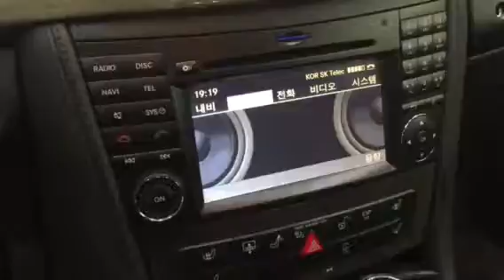벤츠 CLS350 하이파이 블루투스 장착하기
Since 1986
Car HiFi  AUTOsound21

벤츠 CLS350 2010년식+옥스개조 &
하이파이 사운드 음질전용 블루투스 (33만원)+
장착만해도 사운드가 좋아지는 헤드켑(40만원)장착 동영상 입니다.

음질전용 블루투스는 장착하신 고객분마다
블루투스 음질이 이렇게 좋을수 있냐고,
그리고 스마트폰 이어폰 단자를 직결로 사용
하는 것보다 음질이 좋습니다.

장착하신 고객분들은 벤츠나 아우디,BMW,포르쉐 2016년식 순정 블루투스 보다도 음질이 좋다고 하십니다.

•••장착은 40분•••
•••30년 장착 경력+카오디오 인스톨러
16년 경력의 실장+15년 경력의 인스톨러로 샾 운영도 해본 전문가가 장착 합니다.
•••벤츠,아우디,폭스바겐,BMW,포르쉐,
벤틀리,제규어,랜드로버,마세라티,볼보,
혼다,인피니티,렉서스,크라이슬러 등
어떤 차량이라도 옥스 작업이 가능합니다.

Since 1986
Car HiFi. AUTOsound21